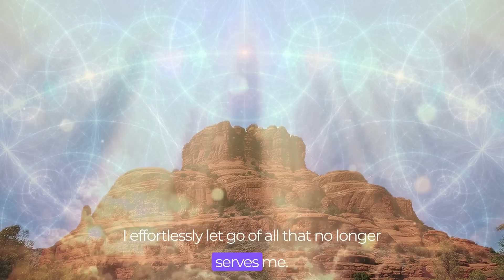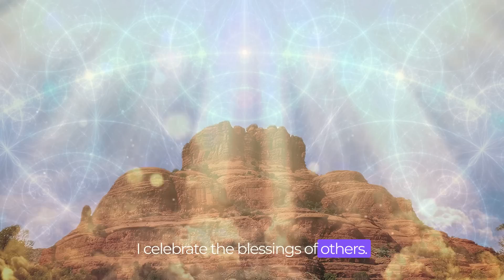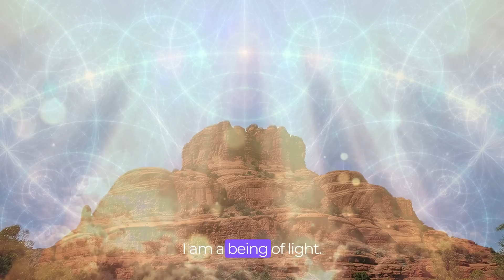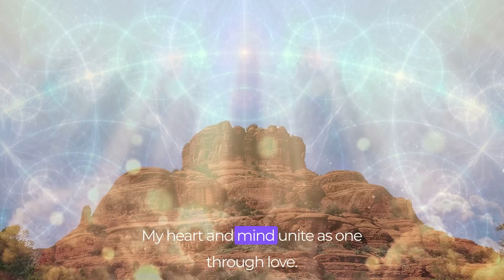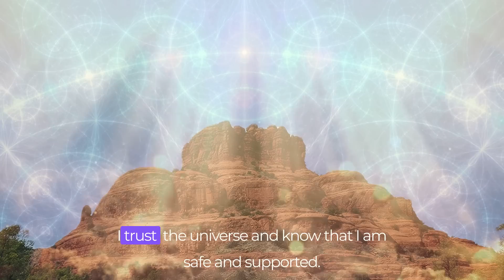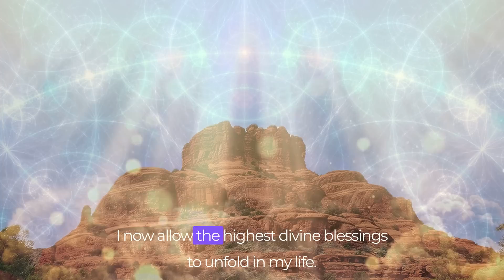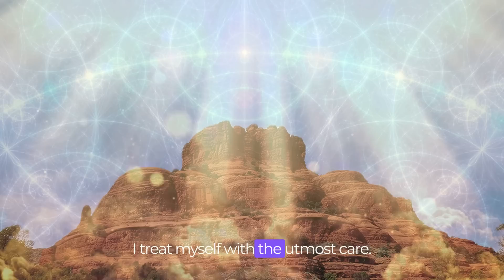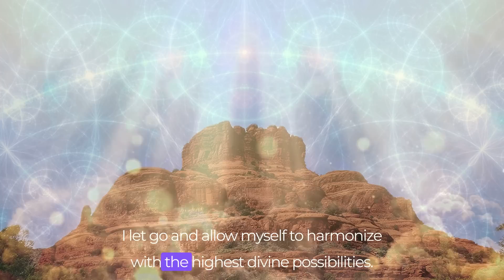Spiritual Affirmations - Repeat & Attract Blessings Into Your Life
Activate the highest part of you that is connected to the Divine and live in alignment with the highest possibilities for you life.

Listen to and repeat these positive spiritual affirmations to shift your mind towards the positive, and awaken you to your true spiritual nature.

You can listen to this affirmations track as a meditation, or put this video on repeat and listen in the background while you're working, cleaning, driving or doing something else, to shift your consciousness and empower the highest possibilities for your spiritual awakening journey and life now.

Ready for More Affirmation Videos?